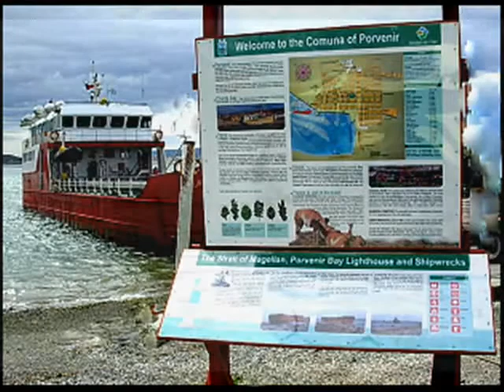Tierra del Fuego mística